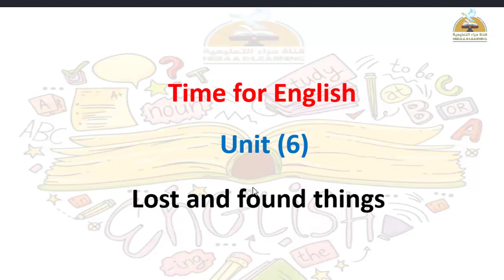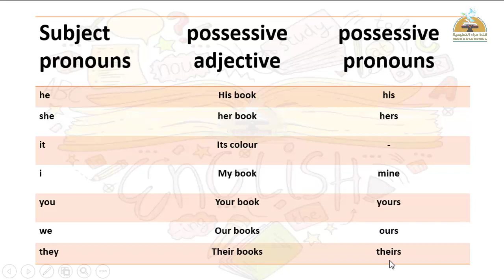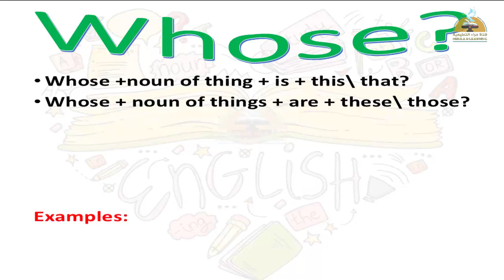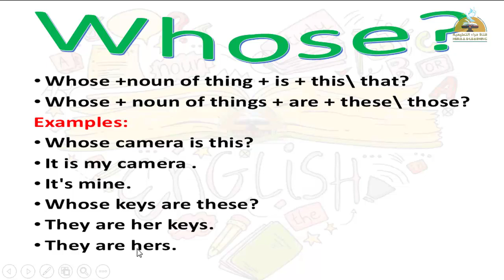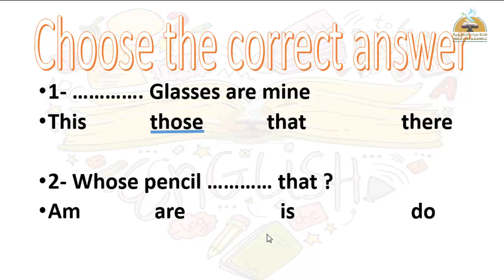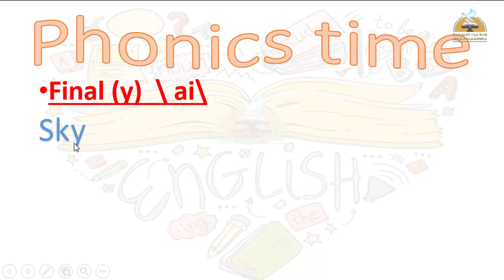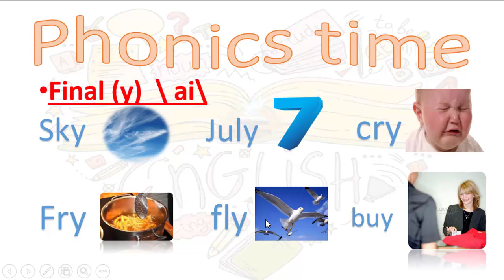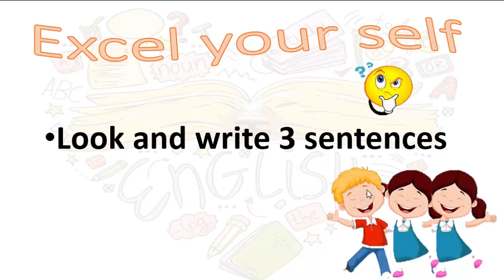English Time - Unit 6 - Part 2 -Grade 4#قناة_حراء_التعليمية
English Time - Unit 6 - Part 2#قناة_حراء_التعليمية # الرابع_الابتدائى